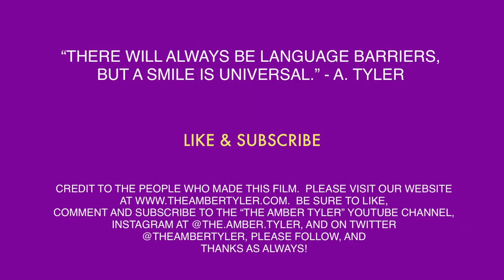ON MONDAY WE SING: "IF I WERE A BOY" EP. 103 | The Amber Tyler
ON MONDAY WE SING: "IF I WERE A BOY" EP. 103 -
As always, find time to sing, any and everywhere.  Todays compilation of three songs: "If I Were A Boy", "The National Anthem", and "Wind Beneath My Wings" and  some light humor ...

Hey Natalie,
Thank you so much for all of your support over the years.  I hope to see you soon on tour.  Make sure that you are spreading all the love and joy you have to offer the world.  There is always enough to go around.  Make the most of every moment and shine like the top of The Chrysler Building!
Love always, A.Tyler

LINKS TO OTHER WEB SERIES BELOW:

"WEIGHT GAIN WEDNESDAY"
coming soon...
"STORY TIME SATURDAY"
LIVE stream ONLY